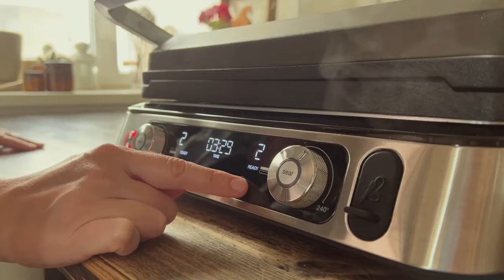ВАФЛИ ДЛЯ ПОХУДЕНИЯ: рецепт шоколадных вафель с протеином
Рецепт вафель. Да не простой, а пп рецепт! Мы с вами сегодня готовим протеиновые вафли, богатые белком и безвредные для фигуры.
Они делаются из творожного теста, поэтому внутри получаются влажными и сочными. Я бы сказала, что это что-то среднее между вафлями и творожной запеканкой.

Что нужно:

разрыхлитель (если используете) 1 ч л
мука (у меня рисовая) 2 ст л
протеин 30 г (у меня шоколадный)
молоко 15 ст ложек

Реклама. Рекламодатель ООО “ДЕЛОНГИ”. ИНН 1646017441. ОГРН 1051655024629. erid: LjN8JxbKj